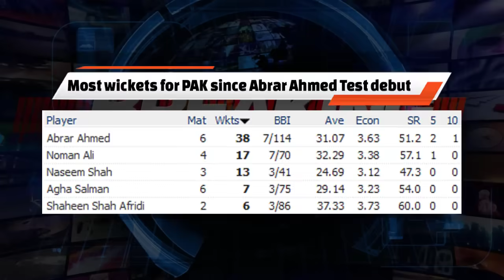Naseem Shah’s World Cup 2023 plan on risk | Babar Azam warns Shadab & Shaheen | Abrar Ahmed in WC23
Naseem Shah’s World Cup 2023 plan on risk | Babar Azam warns Shadab & Shaheen | Abrar Ahmed in World Cup squad

Video topics are:
Abrar Ahmed in World Cup squad
Naseem Shah injury update
Babar Azam on Asia Cup 2023
Shadab Khan batting
Shaheen Afridi bowling
Pakistan squad for World Cup 2023
Pakistan in World Cup 2023
ICC World Cup 2023
World Cup 2023 squads
Pakistan cricket
Cricket
Asia Cup 2023
Asia Cup 2023 schedule timetable
Cricket live
Pakistan cricket
Cricket match
Akhtar Abbasi
Cricket news